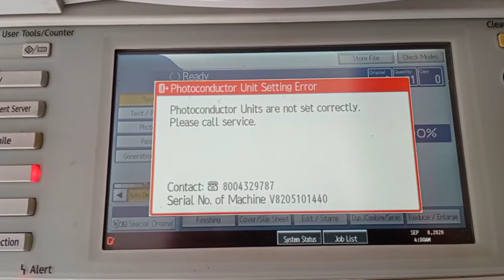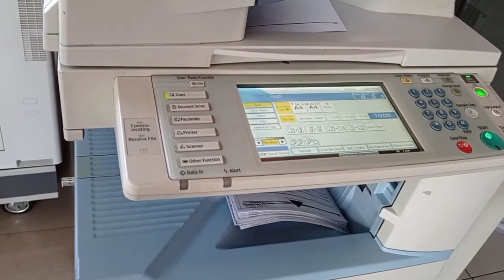Ganti drum unit dan developer Ricoh MP 2851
kami menjual dan menyewakan mesin fotocopy merk Ricoh serta menjual sparepart beserta tonernya. Selain itu kami juga menyediakan jasa untuk perawatan dan perbaikan mesin fotocopy merk Ricoh

ada berbagai macam tipe mesin fotocopy yang kami jual baik itu mesin fotocopy tipe black white dan juga mesin fotokopi tipe warna

untuk informasi lebih lengkap mengenai mesin fotocopy tipe black white atau mesin fotocopy pewarna atau juga mengenai sparepart dan juga tonernya dapat menghubungi nomor HP atau WA di bawah ini :

Terima kasih
semoga bermanfaat